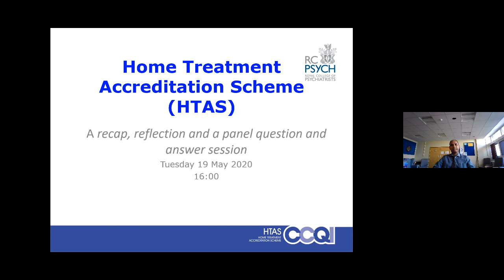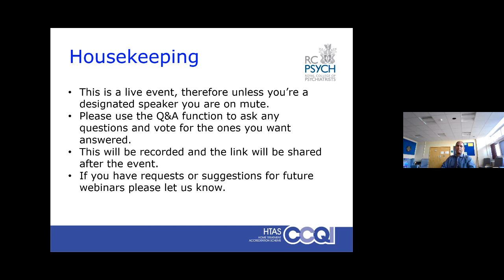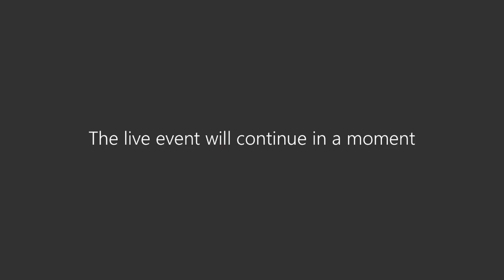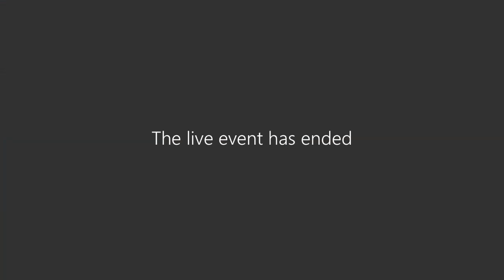Home Treatment Accreditation Service (HTAS) Webinar #4 – 19 May 2020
In this fourth HTAS webinar, we hear from the following speakers on a recap, reflection and a panel question & answer session related to how their teams are responding to COVID-19.

Dr Pranveer Singh (Consultant Psychiatrist and Chair of the HTAS Advisory Group)
Georgina Mills (Clinical Team Lead)
Kerry Turner (Clinical Team Lead)
Dr Kapil Bakshi (Deputy Medical Director and Consultant Psychiatrist)